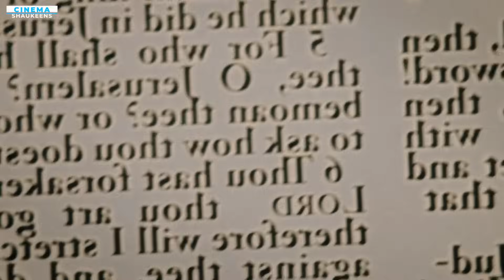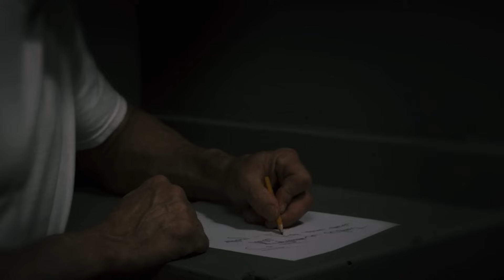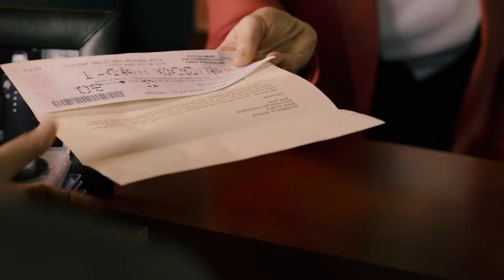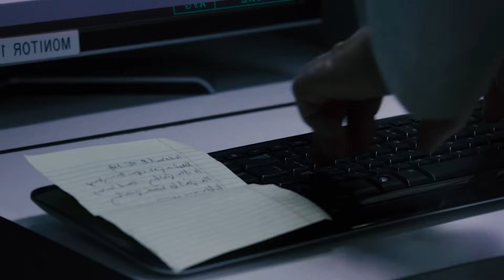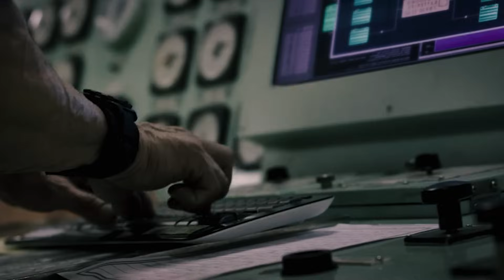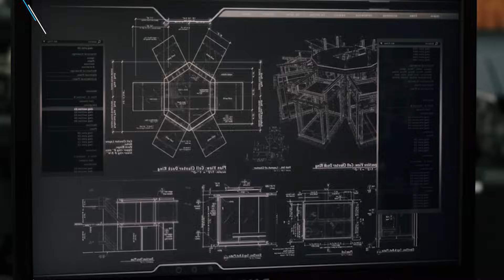Escape Plan Explained In Hindi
Intro                 : (0:00)
Beginning Explanation : (0:29)
Mid Story Explanation : (8:55)
Ending Explanation    : (14:28)
Outro                 : (19:50)